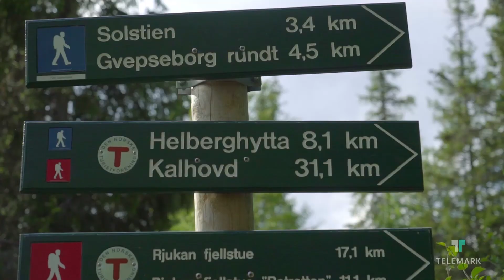Solstien - VandreTelemark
Solstien i Rjukan er en lett og familievennlig rundtur på 4,3 km. Ta Krossobanen opp til Gvepseborg - foten av Hardangervidda - og vandre opp til Kanonstillinga. Nyt den flotte utsikten til Gaustatoppen, Vemork og Hardangervidda.

Ett Reisemål. Tusen muligheter. Få flere vandre tips på